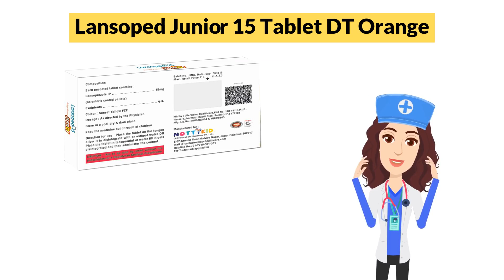Lansoped Junior 15 Tablet DT Orange Uses in Hindi | Side Effects | Dose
Lansoped Junior 15 Tablet DT Orange Uses in Hindi | Side Effects | Dosage

Lansoped Junior 15 Tablet DT Orange Uses in Hindi
Lansoped Junior 15 Tablet DT Orange Use in Hindi
Lansoped Junior 15 Tablet DT Orange Kis kaam aati hai
Lansoped Junior 15 Tablet DT Orange Review
Lansoped Junior 15 Tablet DT Orange Use
Lansoped Junior 15 Tablet DT Orange Side Effects
Lansoped Junior 15 Tablet DT Orange ke Fayde
Lansoped Junior 15 Tablet DT Orange ke fayde in hindi
Lansoped Junior 15 Tablet DT Orange how to take
Lansoped Junior 15 Tablet DT Orange how to use